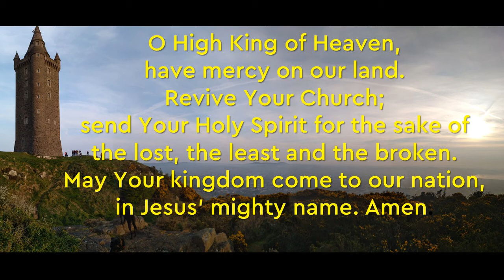PSALM 47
Join us to read, reflect on a psalm and pray for ourselves and the world

Today: Psalm 47 An encouragement of exuberant worship!